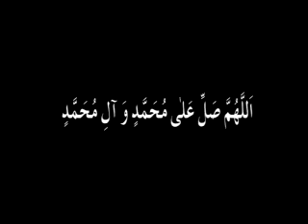23rd Mahe Mubarak e Ramadhan ki din mein padhne ki dua